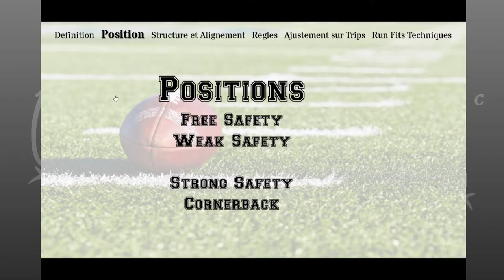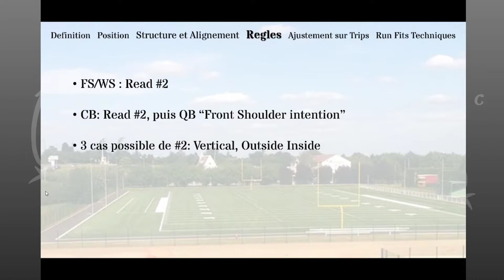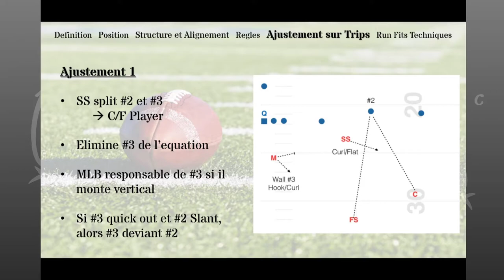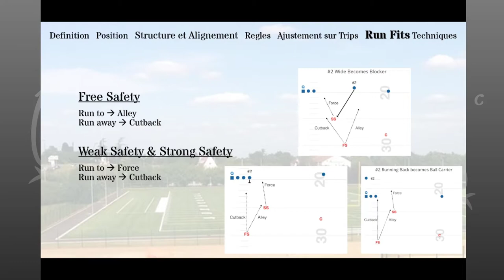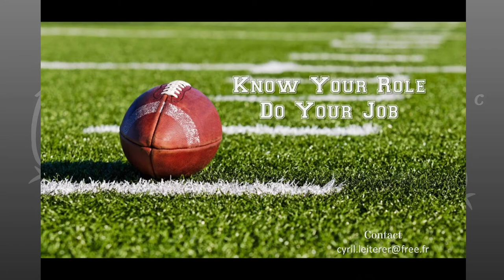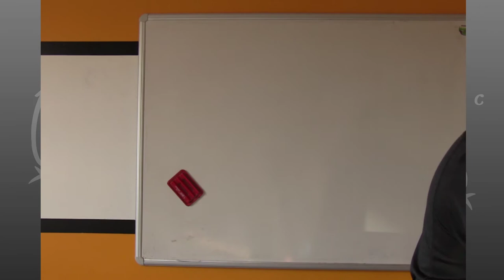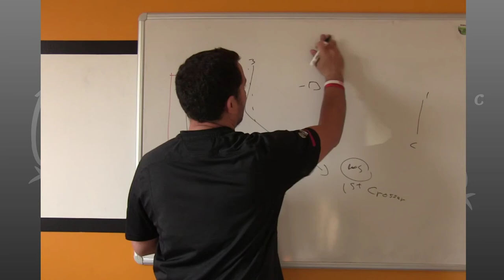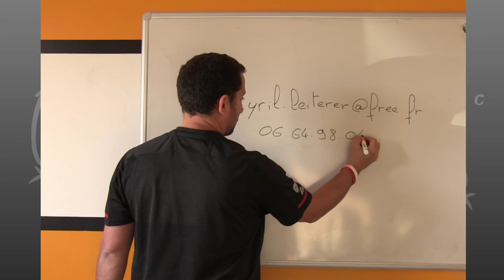🔴 Live 📺 Cover 2 Read avec Cyril Leiterer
Un invité de marque !

La cover 2 est une couverture qui a fait son chemin, et ses variantes sont nombreuses.

Lors de ce live, je reçois Cyril qui a été à l'initiative de plusieurs cliniques sur la cover 2 read.

Fort d'une longue expérience dans le coaching et ayant joué outre-antlantique, Cyril partagera son expérience avec nous.

Pendant le direct nous échangerons sur nos visions et notre façon (probablement différente) de jouer cette couverture.

Un temps sera réservé pour vos questions et vous pourrez intervenir pendant le live à n'importe quel moment 😀
Précommande clinique split field coverage (Quarter):
Liste des liens :
🏈 Déblocage (19€) pour passer un cap dans ta technique de jeu
🏈 Coaching point (49€) pour les coachs qui veulent approfondir leurs connaissance
🏈 E-Clinique (189€) pour les structures qui souhaite augmenter leur niveau de jeu
🏈 Le site internet de French_DB
Faire un don libre :
Rejoindre le groupe French_Defensivebacks
Ecouter podcast French Football Coaching